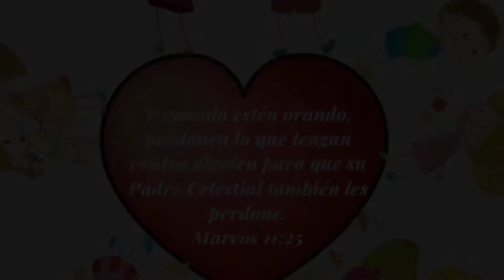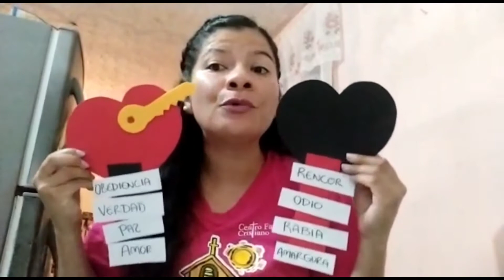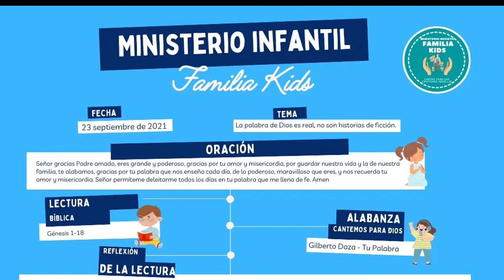El Perdón y la Misericordia - Ministerio Infantil - 26 de Septiembre